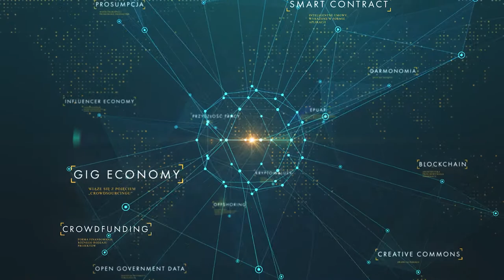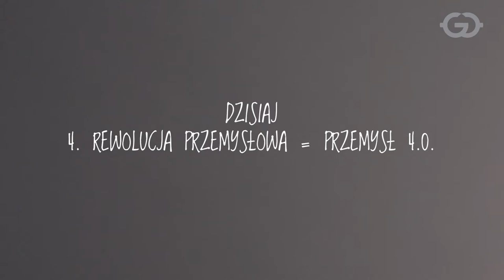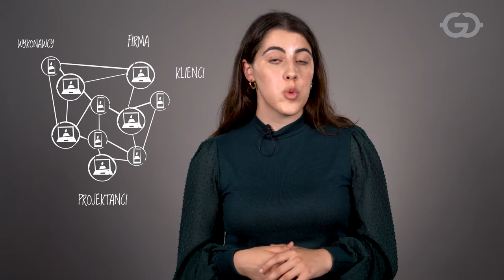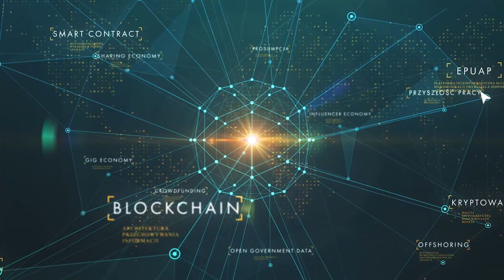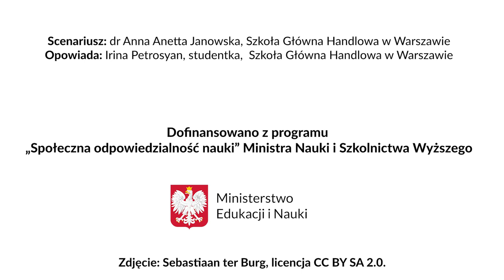Co to jest czwarta rewolucja przemysłowa?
Przemysł 4.0. definiuje się jako połączenie ludzi z rzeczywistym światem maszyn i wirtualnym światem Internetu. Zachodzi między nimi nieustanna wymiana informacji w czasie procesów produkcji. Stymuluje to wydajność, ale przede wszystkim pozwala na produkcję zindywidualizowanych wyrobów i krótkich serii. Czwarta rewolucja przemysłowa jest źródłem wielu pozytywnych cech, ale wiąże się z nią również sporo wyzwań.

O przemyśle 4.0 opowiada studentka SGH, Irina Petrosyan na podstawie scenariusza dr. Anny Anetty Janowskiej, SGH.